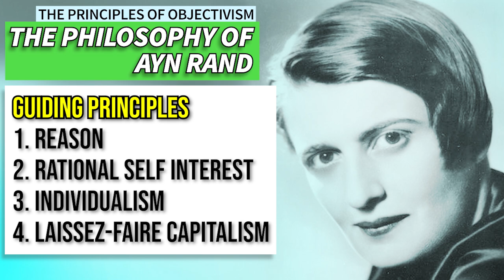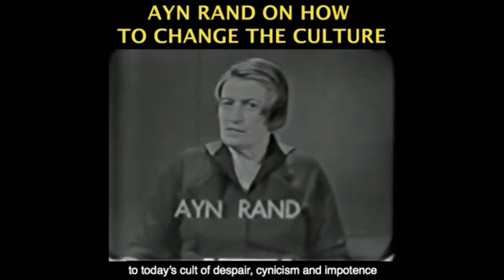IQ and Intelligence's Role in Rational Thought and Action